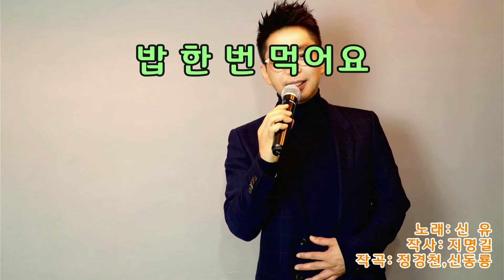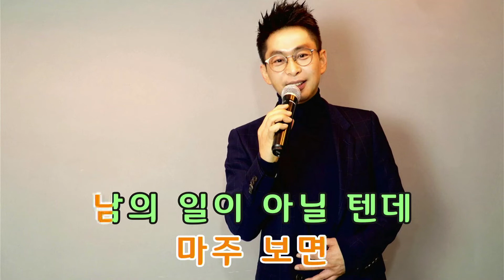신유 - 밥한번먹어요 (노래/꼬마대장)